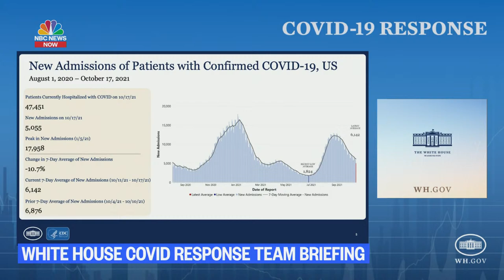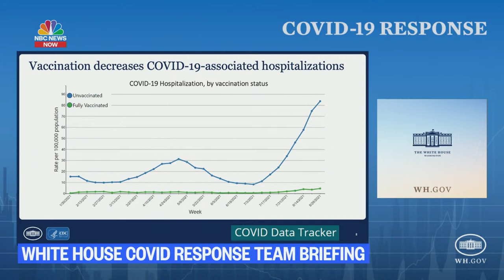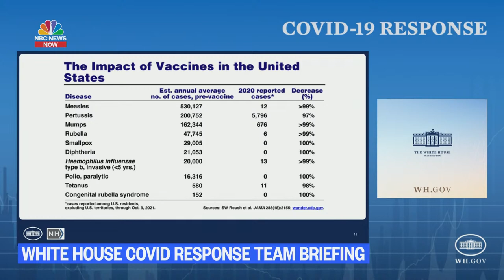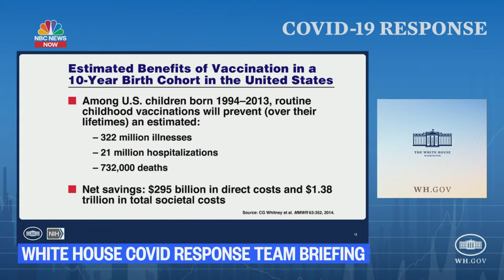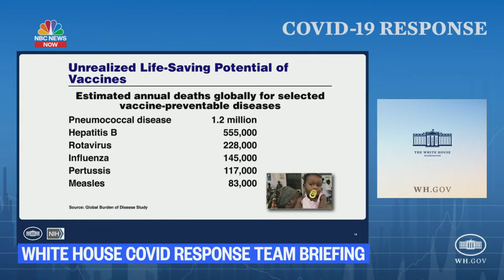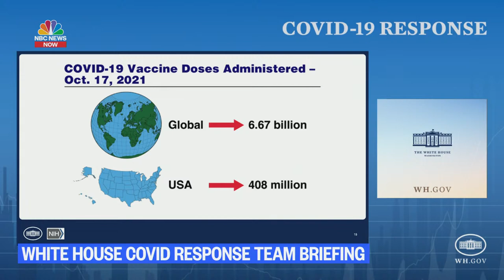White House Covid-19 Response Team Briefing | NBC News